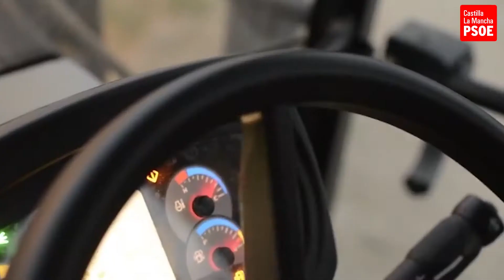Impulsamos el medio rural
Esta norma defiende la igualdad efectiva entre géneros y promueve la plena incorporación de las mujeres en la vida social, superando cualquier tipo de discriminación, especialmente en las zonas rurales más afectadas por la despoblación.